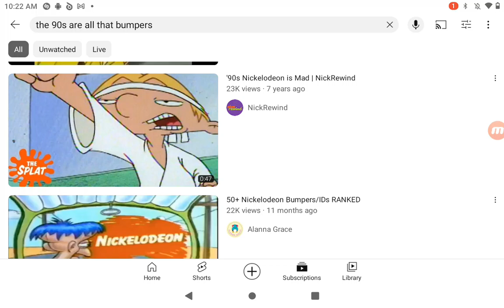bro forgot to edit his thumbnail and thought we wouldn't notice